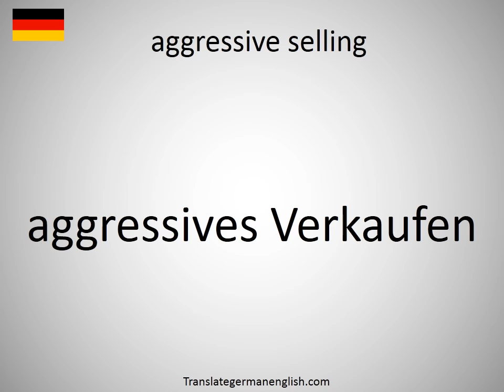How to say aggressive selling in German?